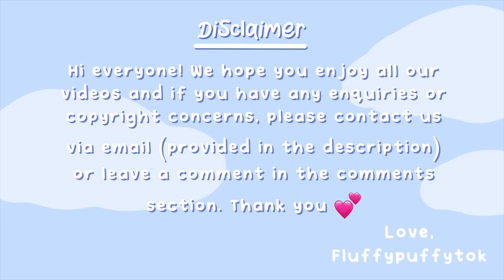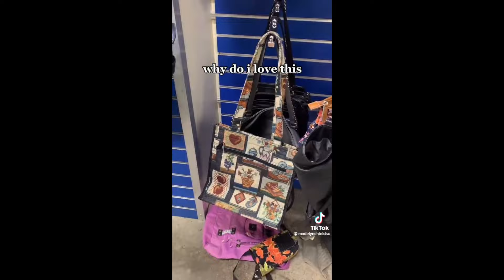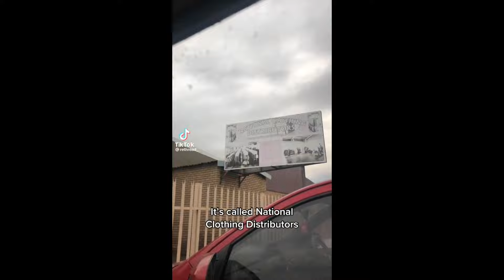Come thrifting with me! | TikTok Compilation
All videos do not belong to me. Go show them some love and support by following them on TikTok 🥰